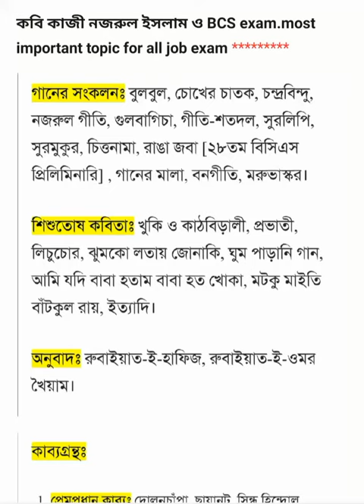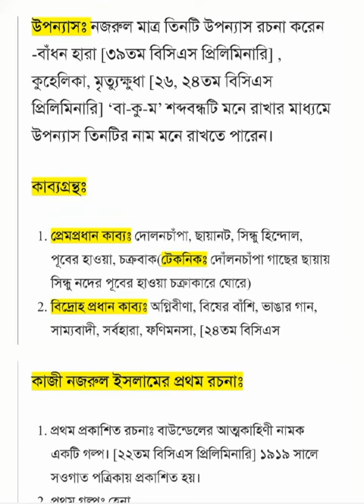Most important topic for all job preparation.কবি কাজী নজরুল ইসলাম